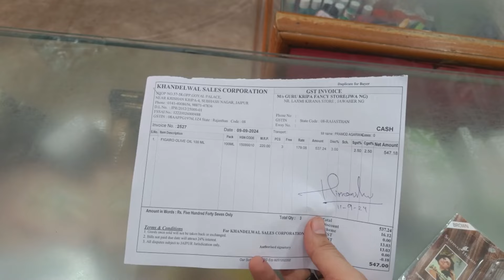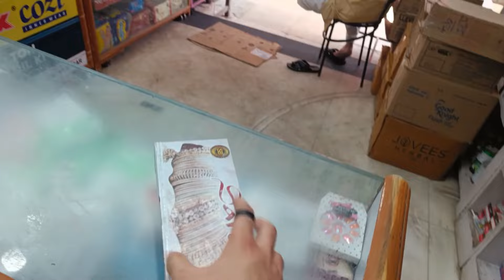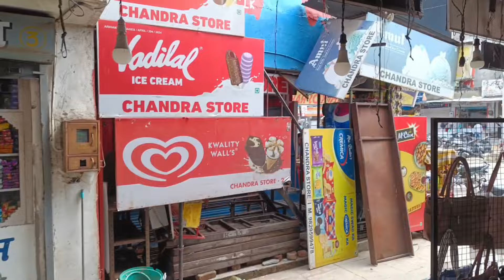My Shop's Complete Tour | Full Vlog #1 | Himanshu Narwani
My Shop's Complete Tour Video

Namaste! 🙏

Humare pyaare vlog mein aapka swagat hai!mera naam Himanshu Narwani hai aur me aapko apne roz ki zindagi ka ek chhota sa hissa dikhane ke liye excited hain. Humare ghar se lekar humare kaam ke sthal tak, hum aapko dikhayenge jo bhi masti hum karte hain aur jo bhi hum seekhte hain. Zindagi ek anokha safar hai, aur hum yeh aur bhi zabardast banane ke liye hain! Chalo, saath mein masti karte hain!